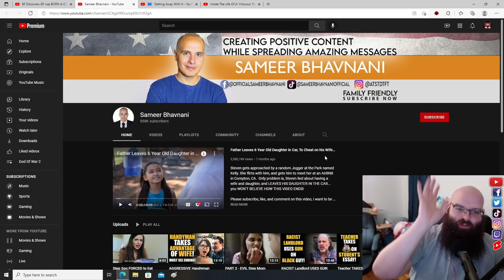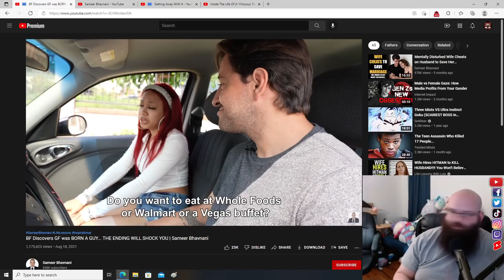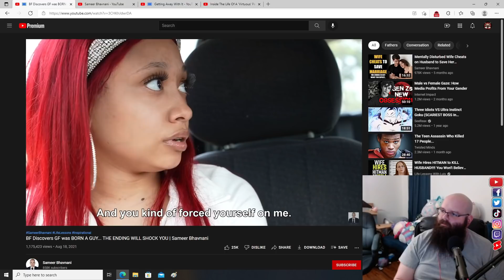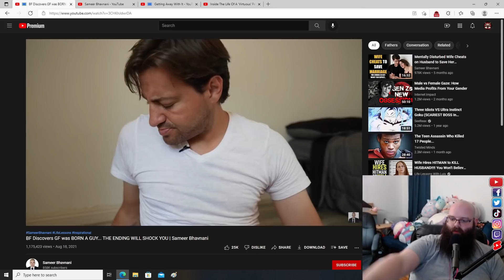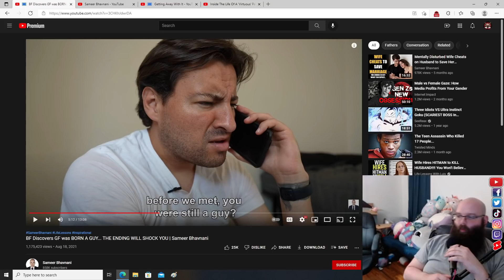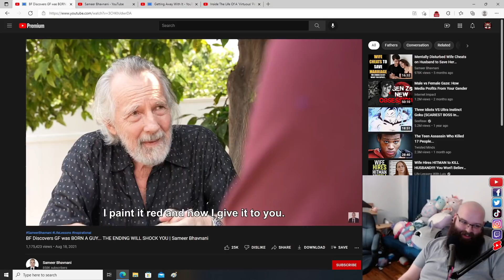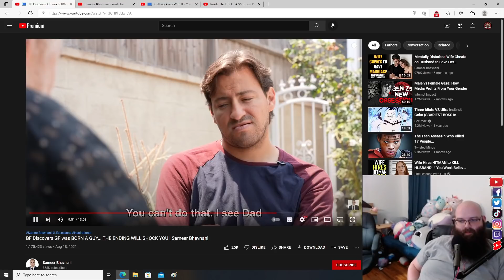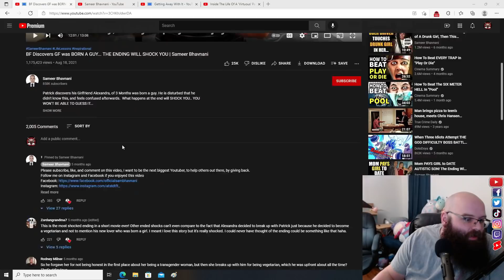"BF Discovers GF was BORN A GUY..." - Sameer Bhavnani